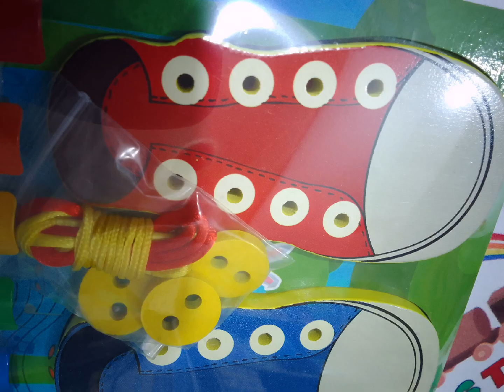Multifunctional Wooden Board